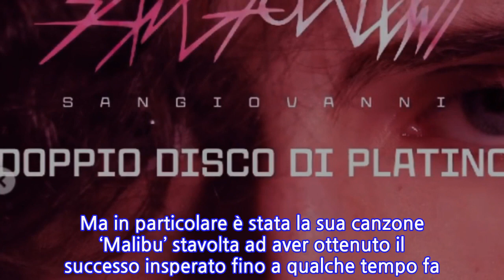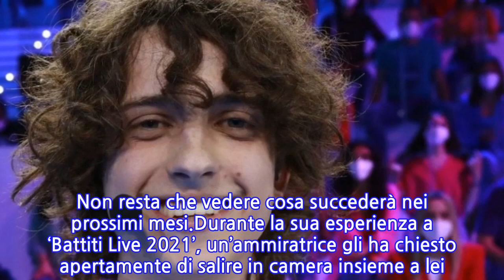“Ora possiamo dirlo”. Sangiovanni, c’è la conferma. Ora la notizia è ufficiale...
“Ora possiamo dirlo”. Sangiovanni, c’è la conferma. Ora la notizia è ufficiale e...
Sangiovanni non si ferma più. Il cantante, reduce da ‘Amici 20’, ha conquistato davvero tutti e, sebbene non abbia vinto il talent show arrivando secondo dietro la fidanzata Giulia Stabile, sta riscuotendo un successo clamoroso fuori dal programma di Maria De Filippi. E qualche ora fa ha ricevuto una notizia spettacolare e incredibile, che lo ha fatto entrare di diritto nella storia anche della trasmissione. Perché davvero nessuno prima di lui aveva ottenuto un riconoscimento di questa natura.Lui è ormai consapevole della sua bravura e la sua popolarità sta crescendo di giorno in giorno, ma sta dimostrando di essere ugualmente una persona parecchio umile. Infatti, è sempre con i piedi per terra nonostante ormai i risultati stiano raggiungendo degli apici pazzeschi. Dunque, la sua carriera sta già per avere dei momenti clamorosi. Ma andiamo a scoprire insieme cosa gli è accaduto in queste ore e perché deve essere così felice di aver conquistato questo traguardo ambizioso.Sangiovanni ha collezionato finora dei brani musicali straordinari, che sono diventati dei tormentoni in pochissimo tempo. I suoi fan cadono ai suoi piedi, basti pensare alle reazioni stratosferiche avute dai suoi fan durante l’ultima edizione di ‘Battiti Live’. Ma in particolare è stata la sua canzone ‘Malibu’ stavolta ad aver ottenuto il successo insperato fino a qualche tempo fa. Tutti i record li sta sbriciolando e ne ha inanellato un altro. Un vero e proprio delirio per il cantante che ha quasi vinto ‘Amici 20’.Grazie alla sua canzone ‘Malibu’ ha quindi avuto come riconoscimento il disco di platino fuori dall’Italia e più precisamente in Svizzera. Nessun cantante della storia di ‘Amici’ era riuscito in questo intento, quindi non può che ritenersi onorato di aver raggiunto prima di tutti questo ambito obiettivo. E adesso la strada verso il suo futuro professionale è sempre più spianata e tutti sono convinti che riuscirà ad avere altri risultati ancora più suggestivi. Non resta che vedere cosa succederà nei prossimi mesi.Durante la sua esperienza a ‘Battiti Live 2021’, un’ammiratrice gli ha chiesto apertamente di salire in camera insieme a lei. Il fatto si sarebbe verificato prima della sua esibizione, mentre stava firmando autografi e scattando delle foto. Ma a questa proposta hot è giunto un rifiuto immediato: “Non posso, sono fidanzato”. Quindi, ha ribadito di essere innamorato di Giulia e ha respinto al mittente quella offerta ‘bollente’.
INFORMATION
• Source: caffeinamagazine